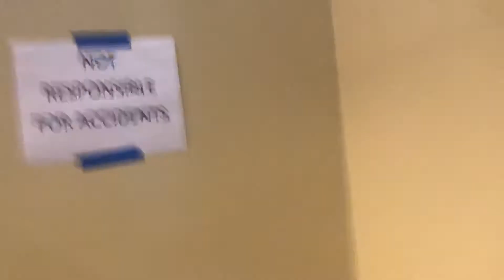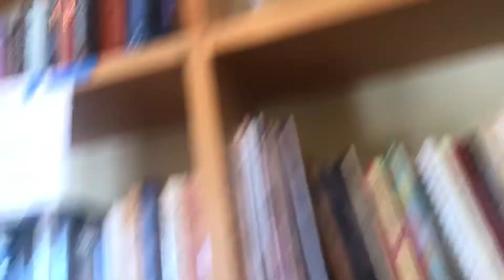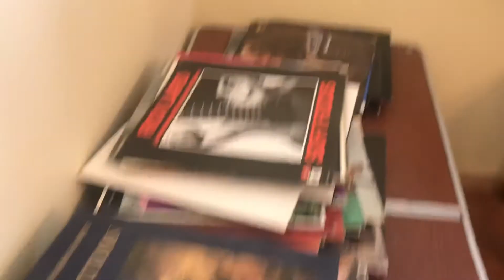Garage sale picking episode 72